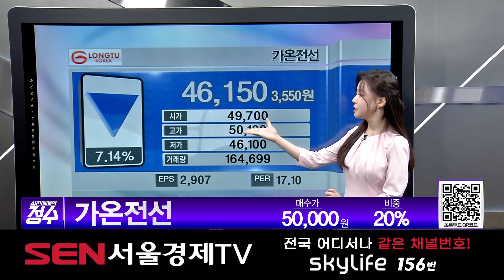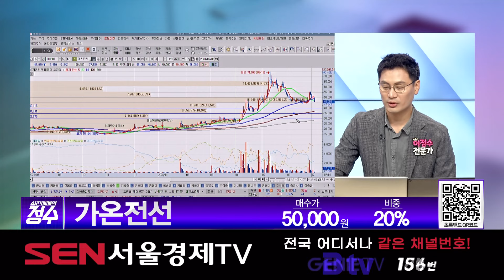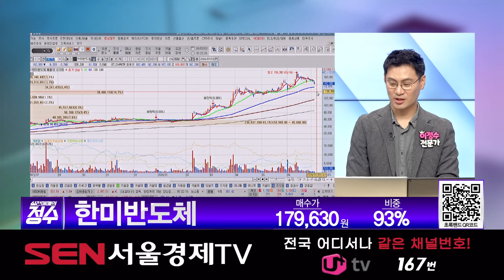[종목상담] 가온전선, 한미반도체 종목 상담 부탁드려요! │ 주식, 주가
가온전선 (000500)  매수가: 50,000원 / 비중: 20%
한미반도체 (042700) 메수가: 179,000원 / 비중: 93%